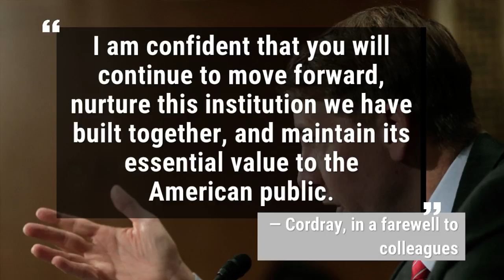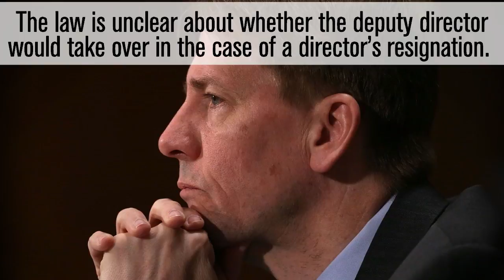Richard Cordray Is Resigning As Consumer Financial Protection Bureau Chief | Los Angeles Times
Richard Cordray announced that he expects to step down before the end of the month as director of the Consumer Financial Protection Bureau. (Nov. 15, 2017) (Sign up for our free video newsletter